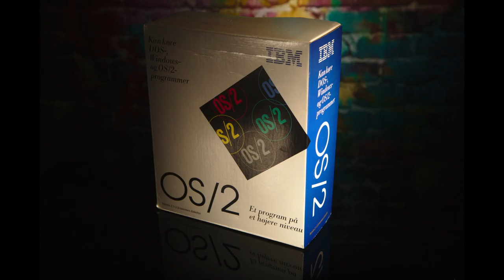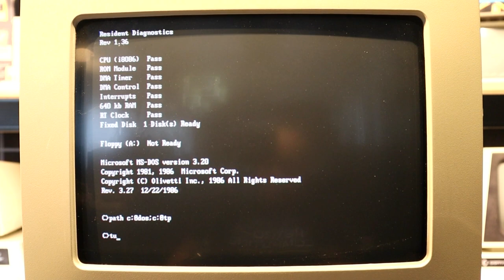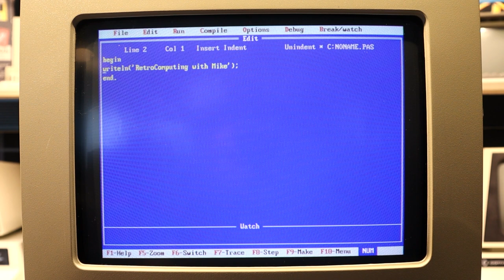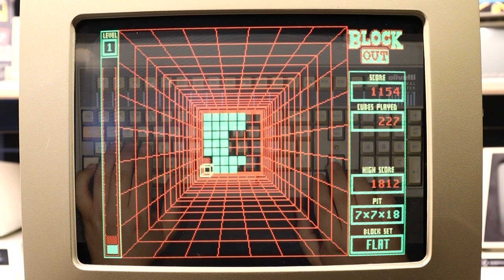Olivetti M24 - My First Computer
My first real computer was an Olivetti M24, in this video I share som of the nostalgia about it with you.

0:00 Intro
1:13 The Olivetti M24 specifications
2:53 Turbo Pascal 5.5 and the obligatory "basic" programme, this time in Pascal
3:40 Mach3, 3D flying game from 1987
5:01 Sokoban, Warehouse keeper, a brain puzzle game from 1984
6:03 Blockout, a 3 dimensional version of the famous Tetris game from 1989
7:16 This video is dedicated to my parents ❤️